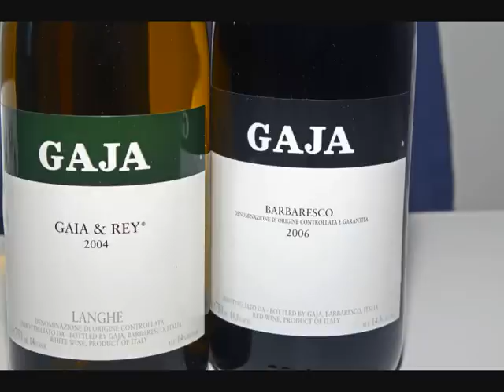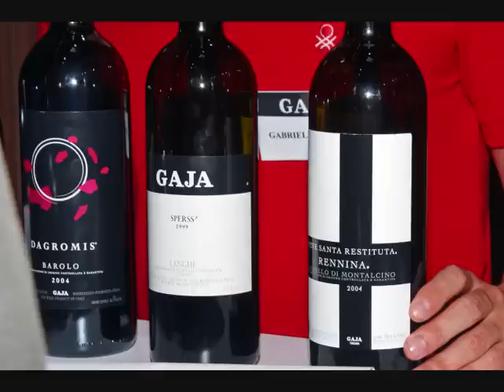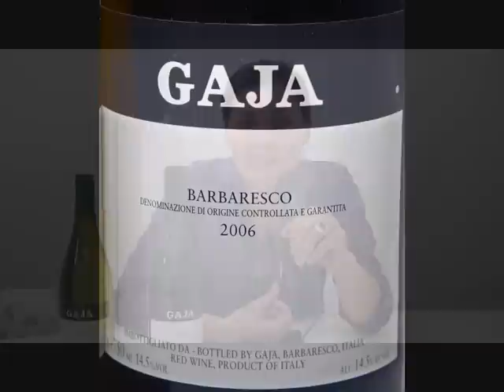Gaia Gaja 0002